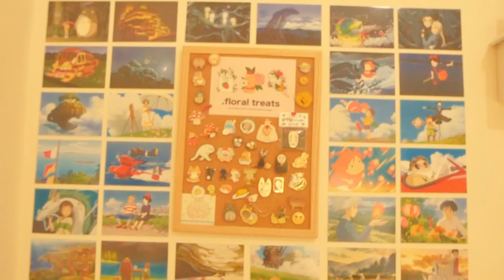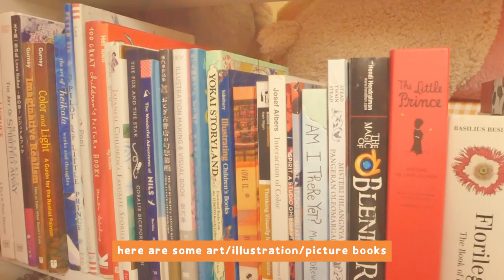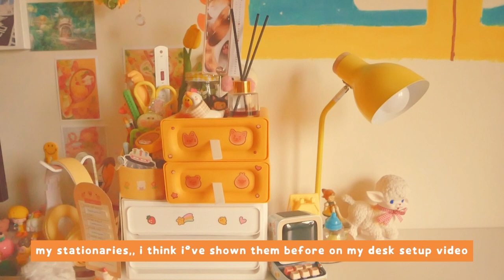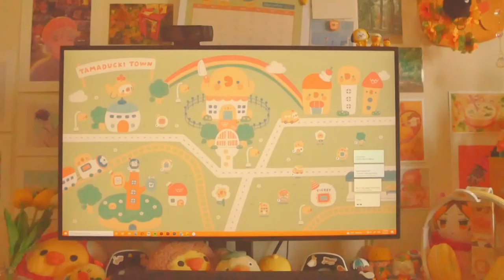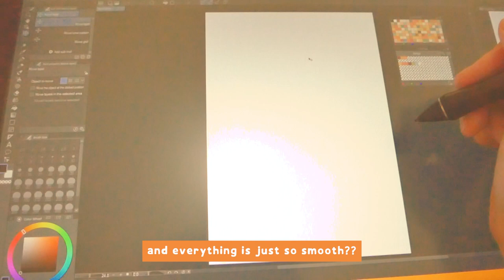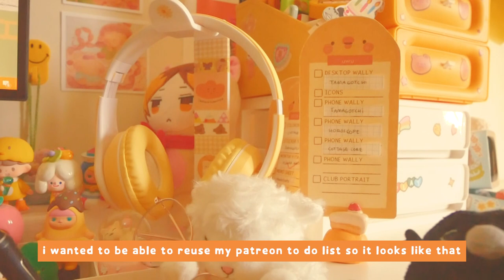room tour!! 🐥 | bedroom + mini studio digital artist ✨ cute yellow ghibli vibes ✨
someone asked me on twitter how i clean my room with these many stuff. the answer is no i don't hahahahhahaha

🌻music🌻
Artist : 오늘의 일기